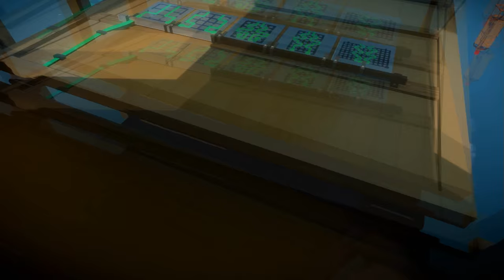The Witness, Empezamos los puzzles (parte 1)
Hola chicos! acabados dos juegos ya empezamos el siguiente, este es el the witness, un juego de puzzles que según su creador puede llegar a durar hasta 80 horas si lo quieres completar entero! de media unas 12-15 para pasarlo, a ver que tal se nos da :)